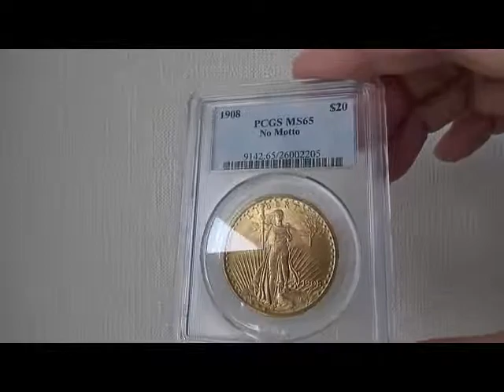アンティークコイン アメリカ 20ドル金貨セントゴーデンズ 1908 NM No Motto PCGS MS65 26002205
アンティークコイン　アメリカ

20ドル金貨セントゴーデンズ 1908 NM No Motto
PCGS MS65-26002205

直径34ミリ
重量　33.436グラム・1.07オンス
90% 金　10％銅

デザイナー　Augustus Saint-Gaudens

1年間で3,000万円稼いだコイン投資の方法を解説

富裕層向けオーダーメイド注文はこちら

書籍「コイン投資入門」
フォレスト出版

いつも、いいねやシェアありがとうございます。
コメントなども頂けると、励みになります。